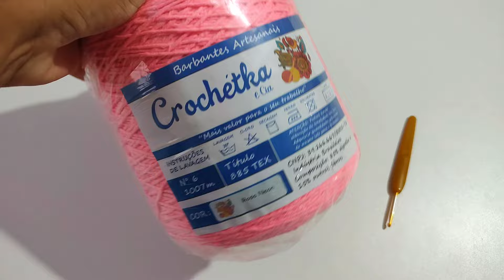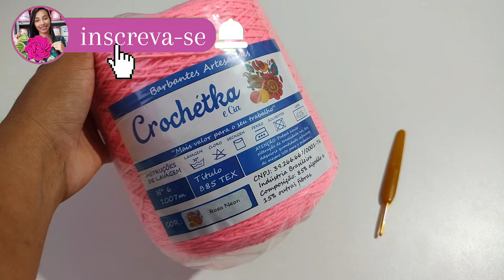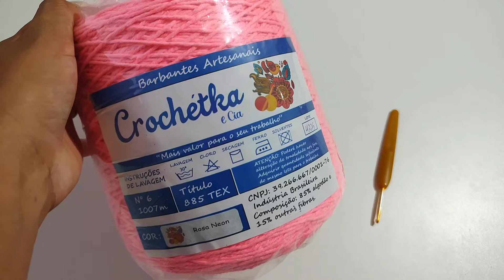😱 Sem palavras! Beleza Impressionante, Tapete de crochê em cor única, Luxuoso De Crochê perfeito.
Neste vídeo eu trago para mostrar para vocês um modelo de tapete muito fácil, mega econômico de crochê, confeccionado em cor única que ficou um luxo eu espero muito que vocês gostem do modelo de hoje que vocês também possam se inspirar e confeccionar e vender muito desse modelo

 🌷VIDEO AULA DO TAPETE.

✓ CONTATOS BARBANTE DIRETAMENTE DA FÁBRICA👇
✓ Barbantes que indico:
Usa o cupom: Domingas Crochê

Whatsapps:
➡️  Whatsapp da fábrica:  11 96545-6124

Loja de fábrica: Av João Paulo da Silva, 21 - Interlagos São Paulo -SP
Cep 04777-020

✨ ACHADINHOS NA SHOPEE👇
🩷 papel de seda
🩷LINK PARA ADQUIRIR SACOLAS.

Baixe grátis o app SuperFrete e, na opção 'Perfil', insira o cupom MNEBH para receber seu bônus:

✓ SOBRE MEU CANAL👇

Olá, eu me chamo Domingas sou crocheteira com muito orgulho e amor pela profissão. Meu maior objetivo é ajudar pessoas que compartilham do mesmo sonho que eu, que é viver do crochê ou ter uma renda extra, a que eu te ensino passo a passo de crochê bem fácil e rápidos e também eu trago vlogs diariamente de crochê com dicas bem legais, para você que quer crescer e viver do crochê, ou ter uma renda extra!

Você pode, SIM, mudar a sua realidade e viver a vida que você quer, trabalhando com o que você ama fazer.

❤️❤️ Forte abraço, ❤️❤️
        Domingas crochê.